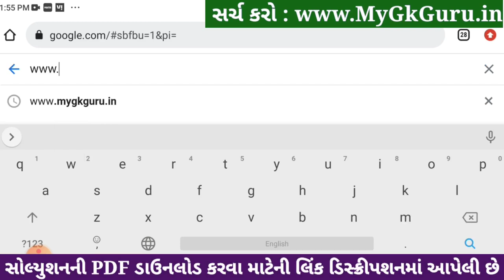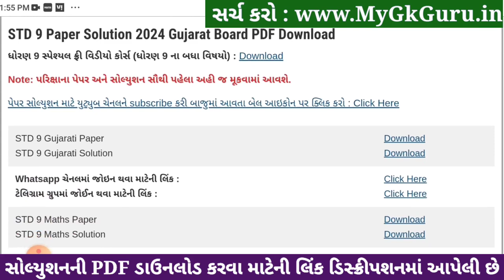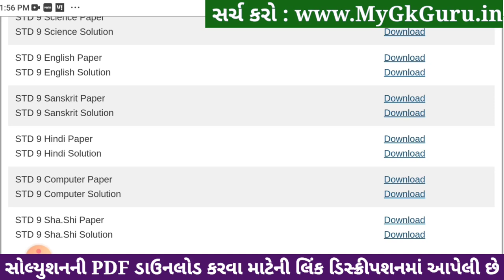std 9 pt paper solution 2024, std 9 sharirik shikshan paper solution 2024 80 marks, sharirik shiksha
std 9 sharirik shikshan paper solution 2024 80 marks, std 9 sharirik shikshan varshik pariksha 2024, std 9 pt paper solution 2024, std 9 sharirik shikshan varshik paper 2024, std 9 varshik pariksha 2024 sharirik shikshan,